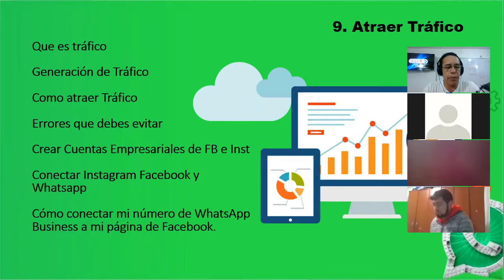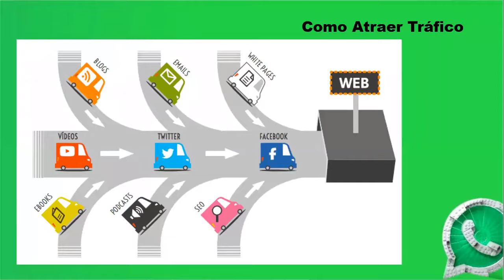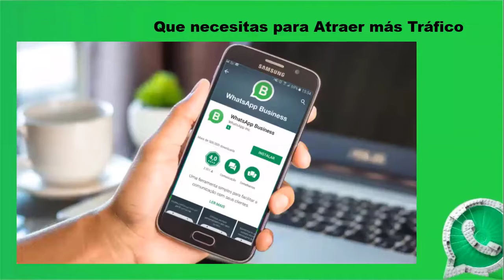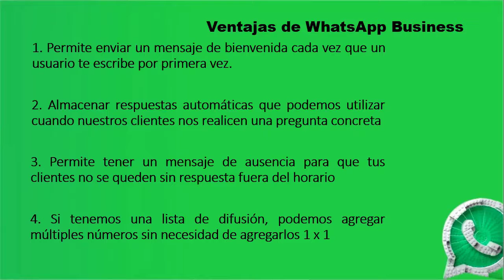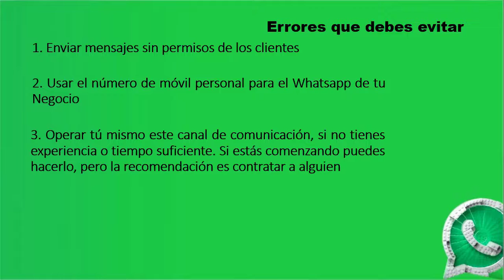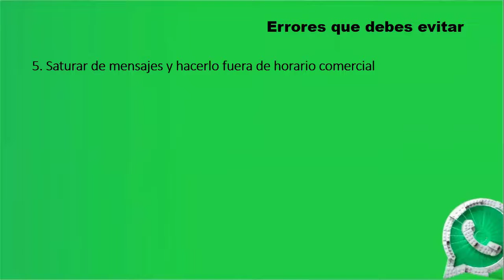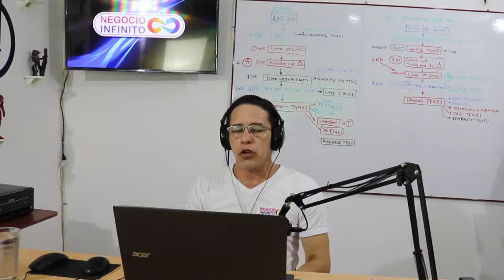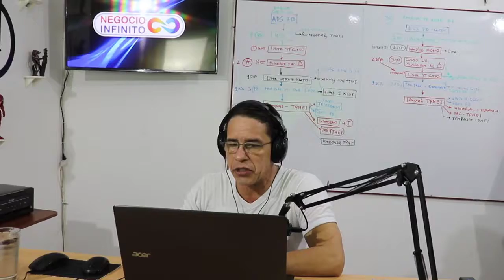Whatsapp🌐Ventas Por Whatsapp🌐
Whatsapp, este video comienza la inmersión al fantástico mundo de las ventas con Whatsapp
👉 AL Únete Equipo Emprendedores Internacionales
📚 Recibirás acceso al Sistema de Promoción de Emprendedores Internacionales